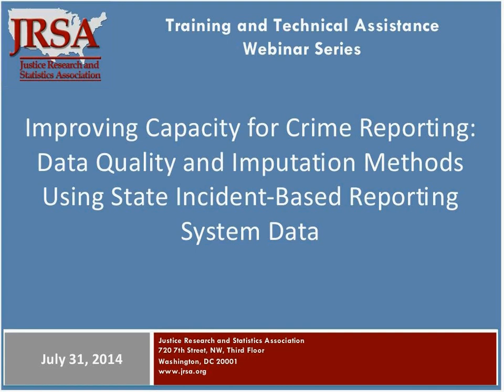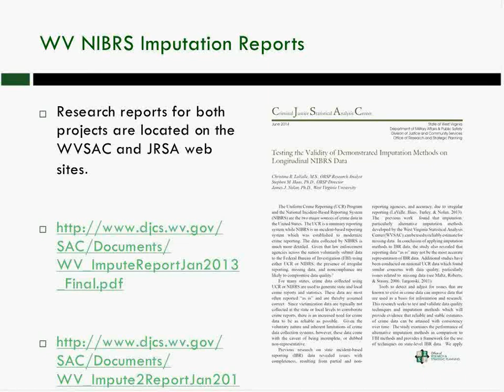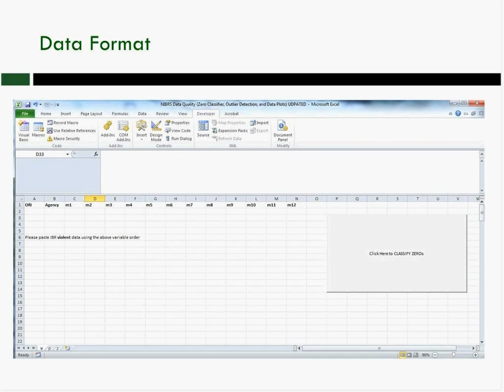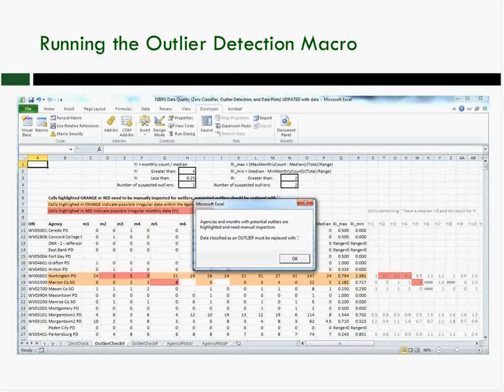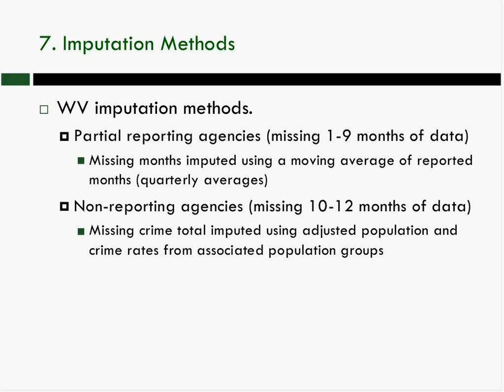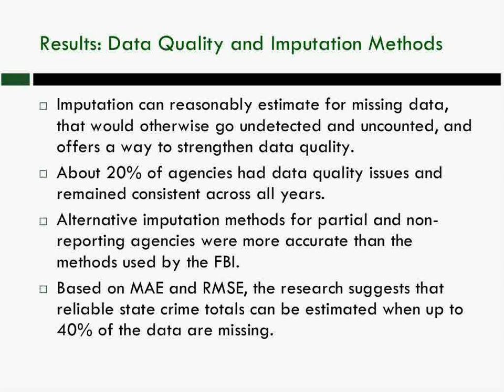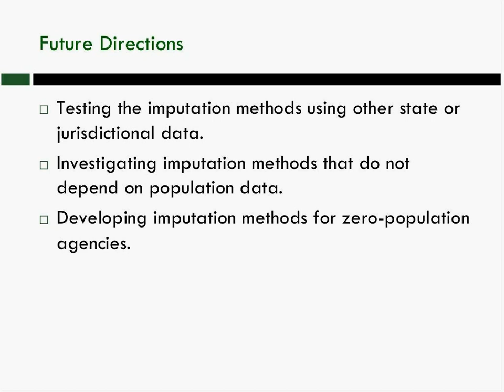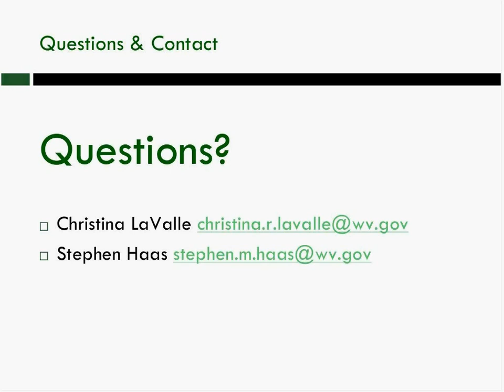Improving State Capacity for Crime Reporting: Data Quality and Imputation Methods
This webinar will provide practical techniques with step-by-step instruction to assist analysts, researchers, and state repository staff in making better use of IBR crime count data. Participants will learn about the development of the methods, view examples that illustrate common problems in state level IBRS data, and see how to apply techniques to sample data. This session will provide tools and guidance for improving the capacity of states to derive more stable estimates of crime trends using incident-based data.